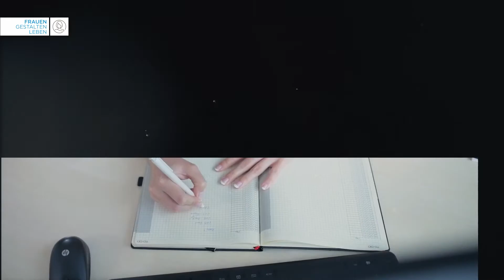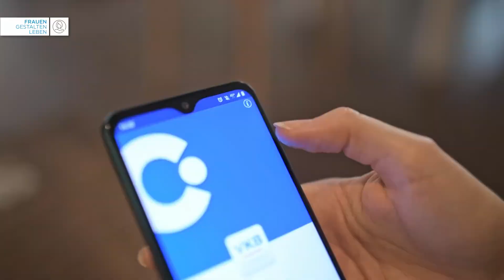Frauen gestalten Leben | Gipfelstürmerin und Finanzen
Alle Frauentypen und jede ihrer Lebensphasen benötigt eine andere und individuelle Betreuung und genau hier setzt die VKB-Bank an, denn: Banking geht auch anders!

Von der gut situierten Pensionistin, der fürsorglichen und familienbezogenen Frau bis hin zur unabhängigen Karrierefrau und Frauen, die all ihre Möglichkeiten aufgrund ihrer finanziellen Unabhängigkeit nutzen möchten - die VKB-Bank möchte mit dem neuen Schwerpunkt „Frauen gestalten Leben“ jeder Frau in Oberösterreich zur Seite stehen.

► JEANETTE | Die Gipfelstürmerin:
Familie oder Karriere? Familie und Karriere? – Mit diesen Fragen sind vor allem Frauen ab einem Alter konfrontiert, in dem die gesellschaftlichen Erwartungen steigen und man die sogenannte „biologische“ Uhr schon ticken hört. Gerade um die 30 kommen oft noch einmal viele Veränderungen auf eine Frau zu – bei der einen ist es ein Wechsel in eine höhere Position, bei der anderen die Entscheidung, ob man als Paar den nächsten Schritt wagen soll. Die Realität sieht aber oft wie folgt aus: Frau weiß einfach noch nicht, wohin das Leben führt und möchte es auch noch gar nicht so genau wissen. Sie möchte sich aber dennoch alle Möglichkeiten – auch was die eigenen Finanzen angeht – offen halten, nur für den Fall.

„Banking geht auch anders. Anders ist gut.“ ist das Leitmotiv der VKB-Bank, das auf dem Fundament von 147 Jahren Geschichte, Tradition und Werten gewachsen ist.

Aus gelebter Verantwortung für die heimische Wirtschaft, Gesellschaft und Umwelt bewirkt die oberösterreichische Regionalbank regionale Wertschöpfung und echte Nachhaltigkeit. Über ihr Netz mit 34 Filialen bietet die VKB-Bank als Universalbank für Privat- und Firmenkunden eine umfassende Palette an Bankdienstleistungen, die auf einem ganzheitlichen und unabhängigen Betreuungsansatz basieren.

Das neue Online Banking der VKB Bank - praktisch und kommod